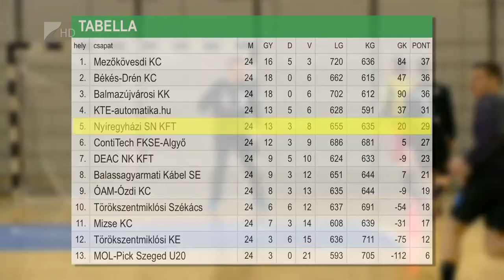Ötödikként zárt az NYKC - Kölcsey Tv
A minimális célkitüzést teljesítve a legjobb hat között, egészen pontosan az ötödik helyen zárta a szezont az NB I/B Keleti csoportjában a nyíregyházi férfi kézilabda csapat.
A Bécsi János által irányított együttes tizenhárom győzelem mellett három döntetlent játszott és nyolcszor szenvedett vereséget.